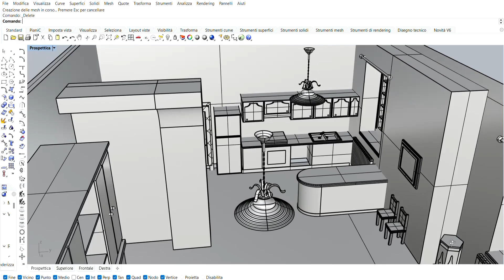Progetto 3D appartamento